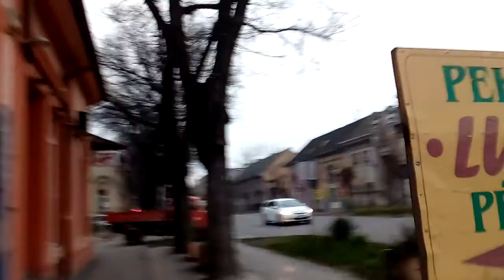Example Subotica City town grad varos